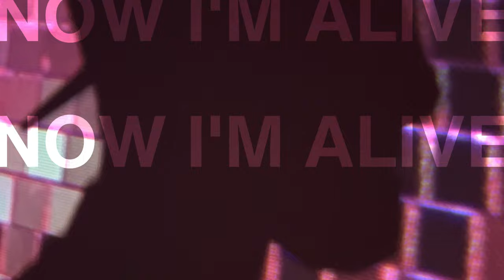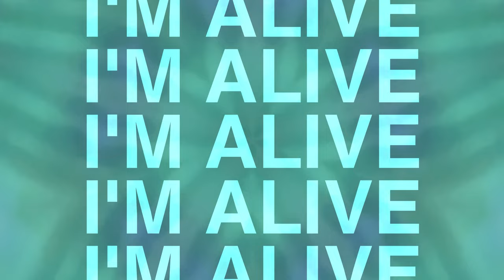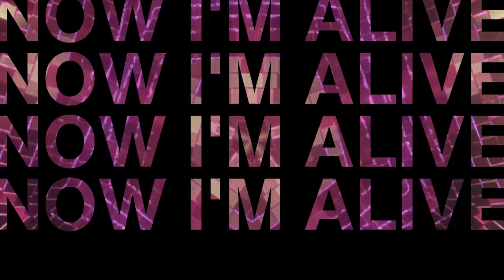Satin Jackets & Panama - Alive (Official Lyrics Video)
Satin Jackets and Panama have teamed up for their fifth collaboration, and it feels like coming home. If "Move On" and "The Future" have already proven that these two artists know how to create gold together, then "Alive" definitely completes this trilogy. On this latest sonic adventure, Tim Bernhardt once again brings out the best in the Australian artist, who seamlessly weaves his lush vocals into every track that Satin Jackets produces.

While "Move On" felt like a dramatic goodbye to the past and "The Future" like a hopeful return, "Alive" is a celebration of the present. It's a glorious, upbeat track that will have you yearning for good times and a packed dance floor. It's more uptempo than Satin Jackets' recent singles, while proving that Tim's musical style is not limited to one genre, as he effortlessly creates a French House feeling complete with compressed arpeggios and sharp handclaps.

Panama's vocals on "I'm alive, oh now I'm alive" perfectly capture the atmosphere of this gem. As always, it's the groove where Satin Jackets shines, with a melodic bassline and classic four-to-the-floor beat. Although this euphoric floorfiller stays under four minutes, it's a shame because "Alive" could go on forever.

Lyrics

I’ve been waiting for it
The heartbreak,
Oh, you and I,
Treat me how you like,
Oh, now I’m alive,

Feel the way
You’re everywhere,
Feel the way
You’re everywhere,

Feel this,
The heartbreak,

Feel the way
You’re everywhere,
Feel the way
You’re everywhere,